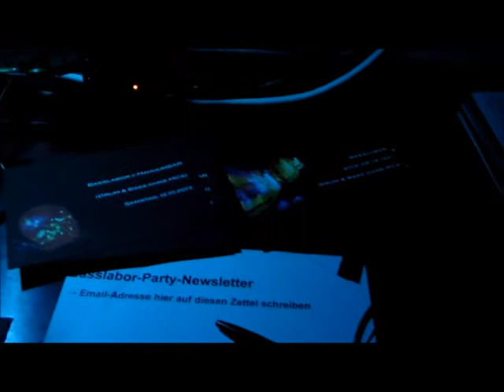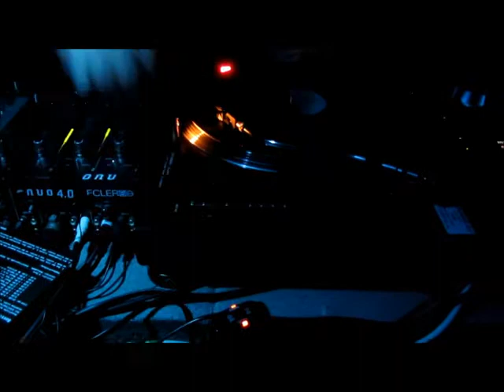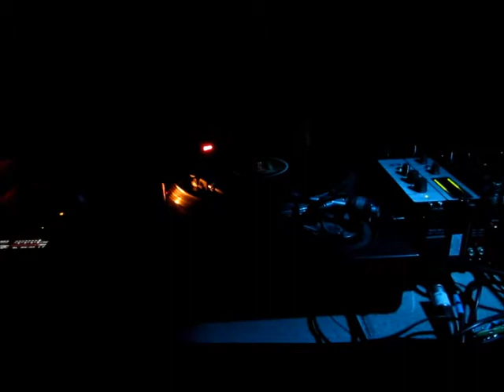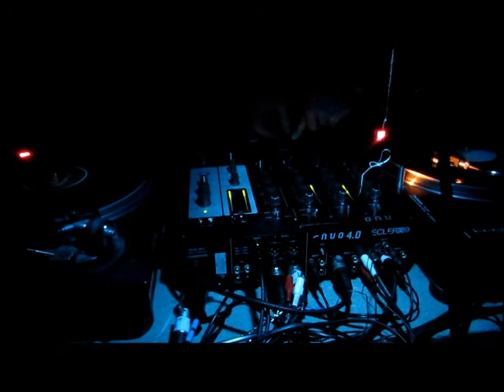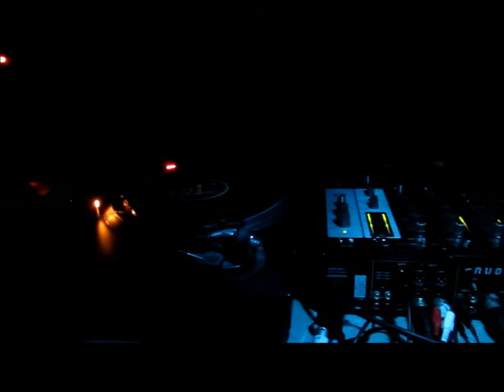Basslabor 14.9.2013 @ Mahuumbar, Mannheim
Zusammenschnitt - 640 x 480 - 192 kBit/s
(höhere Auflösung folgt bei Gelegenheit)

Timetable:
23:00 - 0:00   :   BL Allstars  →  Intro / Warmup
 0:00 - 0:30   :   Massl (Bad Taste, The Concussion) →  weicher rollender Neurofunk
 0:30 - 1:30   :   DJ Mix (5000) →  Artist-Set: Chook
 1:30 - 2:00   :   Massl (s.o.) →  Good old time vinyl Set
 2:00 - 2:30   :   DJ Hektik (Tilt-Recordings, T-FREE) →  Acetate-Dublate only Set
 2:30 - 3:00   :   Massl (s.o.) →  Dubplate only Set
 3:00 - 3:30   :   DJ Mix (s.o.) →  Artist-Set: Kemal/Konflict (IX)
 3:30 - 4:00   :   Massl (s.o.) →  ganz hartes Neuro-Geprügel
 4:00 - 4:30   :   DJ Hektik (s.o.) →  technoides und ultrahartes Geballer
 4:30 - 5:00   :   BL Allstars →  kataklysmische Auflösung / Outro